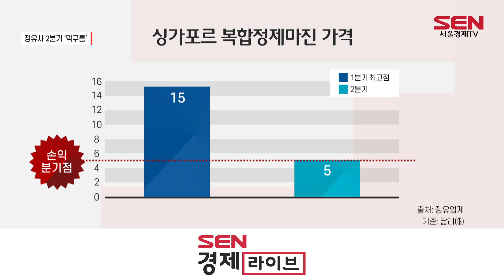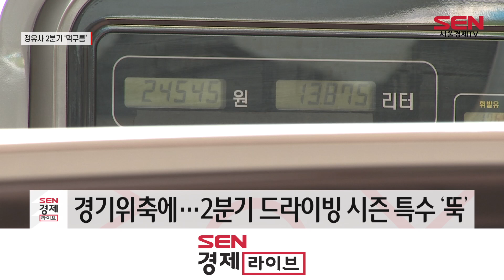“정제마진 급락·수요 침체”…정유사 2분기 ‘경고등’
[앵커]
올해 1분기 반등흐름을 보였던 정유업계가 다시 주춤하는 모양샙니다. 정제마진이 손익분기점에도 미치지 못하는 상황이 이어지면서 2분기 실적에 경고등이 켜지고 있습니다. 김효진 기잡니다.

[기자]
호실적을 내던 정유업계가 정제마진 하락에 2분기 실적에 경고등이 켜졌습니다.

정유사의 이익을 가늠하는 싱가포르 복합정제마진이 하락 국면에 접어들었기 때문입니다.

업계에 따르면 싱가포르 복합정제마진은 1분기 15달러까지 올랐지만, 유가가 떨어지며 현재 5달러 선까지 내려왔습니다. 통상 싱가포르 정제마진의 손익분기점은 4~5달러 수준입니다.

여기에 수급 상황도 밝지 않습니다. 아시아와 아프리카, 남미 등 신흥국가의 정제 설비가 3~4분기부터 생산을 시작하며 공급이 늘어날 예정인데, 수요는 그만큼 늘지 않고 있기 때문.

2분기의 경우 보통 휴가철 차량과 항공기의 이동 증가로 수요가 증가하지만, 경기 위축 영향과 재고 소진이 겹쳐 드라이빙 시즌 특수를 누리지 못하고 있습니다. 1분기 초과 생산된 재고와 최근 미국에서 방출한 비축유 등을 우선 소진해야 하기 때문입니다.

여전히 높은 국제 유가는 수요 위축에 영향을 주고 있습니다.

두바이유 기준으로 1분기 국제 유가는 90달러까지 올랐다 현재 77달러 선을 유지하고 있습니다.

업계에선 이 같은 추세가 당분간 지속될 것으로 보고 있습니다.

[싱크] 업계 관계자
“(실적 개선은) 정제 마진이 개선이 되든지, 판매량이 많이 늘어야 되는데 3분기도 여전히 유가가 높다고 하면 정제마진과 판매량이 늘어날 가능성은 좀 낮아 보이고…”

국내 정유사들은 국제유가와 정제마진 변동으로 인한 손해를 방어하기 위해 친환경 바이오 연료와 액침냉각 등 포트폴리오를 다각화하고 있습니다.